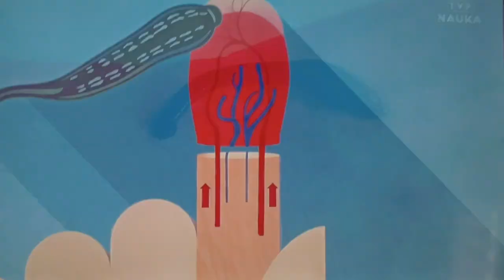Nauka - ogłoszenie nadawcy 13.04.2024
tvp nauka

nagrywanie Aster. Zapowiedź nagrywany suszarką. Nagranie pochodzi z kablówki Aster istniejącej od 1994. Została kupiona przez UPC.

dla @SebastianRazo-ug6ev